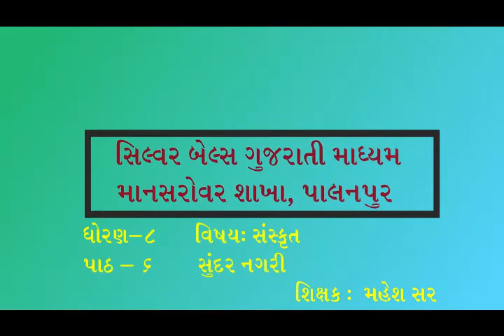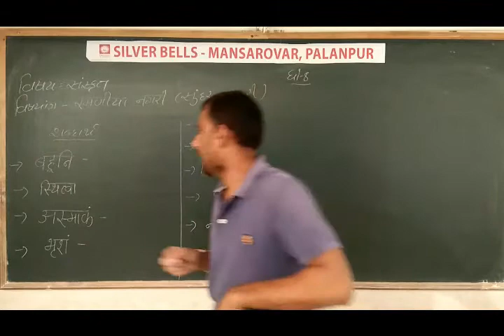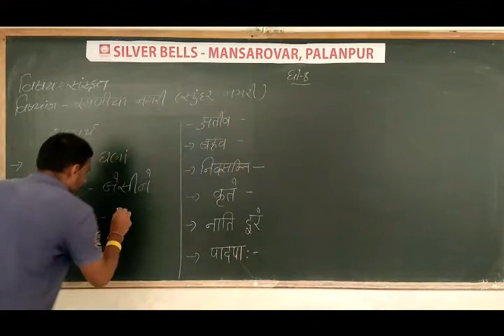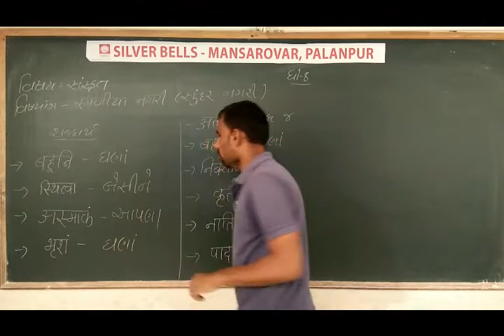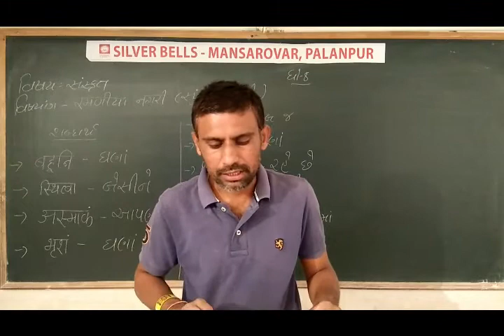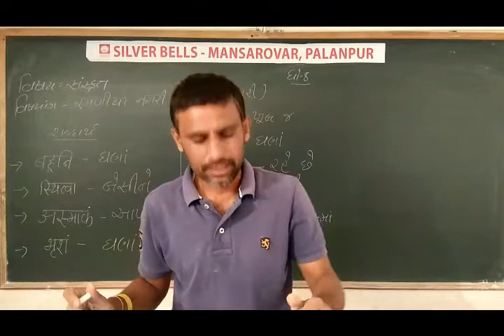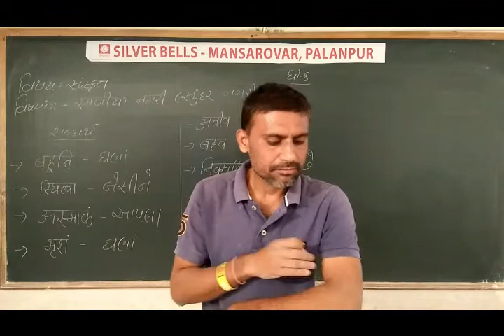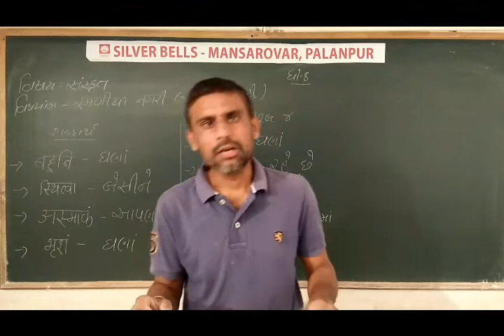ધોરણ-8 વિષય-સંસ્કૃત [પાઠ:6 સુંદર નગરી]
[પાઠ:6 સુંદર નગરી]